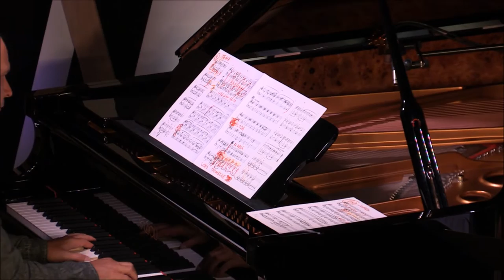ETERNITY/ANTONI DONCHEV & GUEORGUI KORNAZOV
GUEORGUI KORNAZOV, trombone

Concert at Budapest music center, september 23th, 2016

Pianist, composer, arranger, conductor of the Bulgarian radio Big band
"Antoni Donchev is a model contemporary musician, easily and skillfully handling the broad variety of forms in performing and composing. He has no difficulty whatever combining the versatility of jazz stylistics with folklore and classical music in all their aspects."
Born on february  5-th, 1959, Bourgas, Bulgaria.
The name of Antoni Donchev has been connected with all the major prestigious Bulgarian jazz awards over the last 20 years.

GUEORGUI KORNAZOV
trombonist, composer, arranger
“Georgui Kornazov is one of today’s most gifted and exciting trombone players.”  FRANPI BARRIAUX, SUN SHIP
Born on september 30th, 1971 in Sevlievo, Bulgaria
Alongside classical studies at the conservatory of music "L.Pipkov" (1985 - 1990) and the National Academy of Music "Pancho Vladigerov" - Sofia, Bulgaria (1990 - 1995), Georgi was introduced to jazz and shortly thereafter played with the most famous Bulgarian jazz musicians: Milcho Leviev, Antoni Donchev, Stoyan Yankulov, Teodosi Spasov, Hristo Yotzov, and also with the clarinettiste Ivo Papazov.
Since 1995 Georgi lives in Paris, joined the jazz department of the National Conservatory of Music and studied with François Jeanneau, Jean-François Jenny Clark, Hervé Sellin and François Théberge.
"Georgi Kornazov create a mixed universe between bulgarian music and western jazz, a skilful combination of irresistible melodies and contemporary means of expression.”
YVES DORISSON, "CULTUREJAZZ"
“Kornazov’s music covers the whole range of possible atmospheres, from pensive beauty to stormy savagery.” CONCERTO N°6/2008
Gueorgui played acrosse europe with:
• The Big Bands: The Vienna Art Orchestra, NDR Big Band, Paris jazz Big Band, ONJ - Orchestre National de Jazz (Didier Levallet, Paolo Damiani), Big Band radio Sofia, Le Sacre du tympan, Lorient Big Band, Xtet Bruno Regnier, Antoine Hervé Big Band, Henri Texier «Holy Lola» orchestra, Hérvé Sellin tentet
• The singers: Phil Collins, Al Jarreau, Norma Winstone, Claude Nougaro, Elizabeth Caumont, Barbara Luna
• Composers and arrangers: Quincy Jones, Carla Bley, Maria Schneider, Bob Brookmeyer, Steve Gray, Michael Gibs, Jean-Marie Machado, Antoine Hervé, Laurent Cugny Patrice Caratini, Pierre Bertrand, Nicolas Folmer
• and musiciens like: Toots Thielemans, Albert Mangelsdorf, Kenny Wheeler, Didier Lockwood, Michel Portal,  Henri Texier, Aldo Romano, François Jeanneau, Jean-François Jenny-Clark, Daniel Humair, Laurent Cugny, François Théberge, Mathias Rüegg, Jean-Marie Machado, Bojan Zulfikarparsic, Patrice Caratini, Renaud Garcia-Fons, Anouar Brahem, Steve Gray, Michael Gibs, Antoine Hérvé, Andy Shepard, Louis Sclavis, Claude Barthélémy, Stefano di Battista, Flavio Boltro, Franck Tortiller, Daniel Yvinek, Marc Ducret, Didier Levallet, John Lewis, Evan Parker and many others...